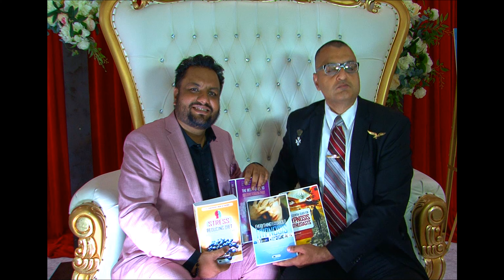Interview of Ahmed Rana (King) with Dr. Kashif Sohail | Washington TV USA | 4K UHD Video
Washington TV USA is the hub of business, motivational, real estate, life coaching, and entertaining videos. The topics we discuss in this channel revolve around the essential tools essential for the prosperity of human beings. Regularly watching our videos, your success is certain because our goal is your success. Washington TV USA is based in Washington, DC.

Intro of Producer/Director:
Business professional Dr. Kashif Sohail is a renowned author of books. He did a doctorate in Business Administration. The topics he discusses in his shows revolve around business, real estate, and life coaching.